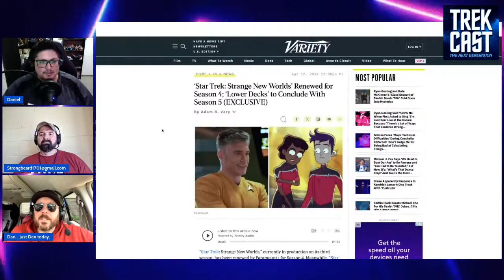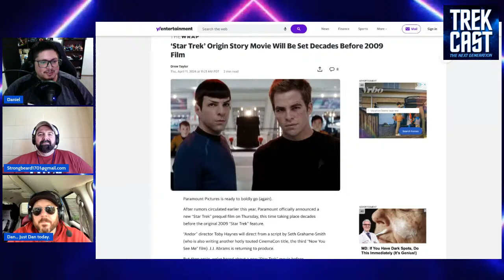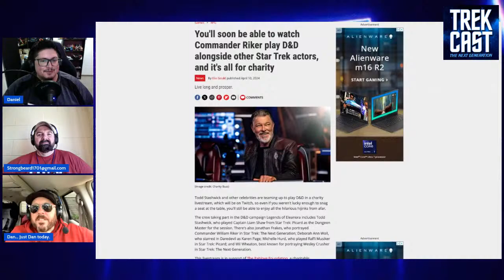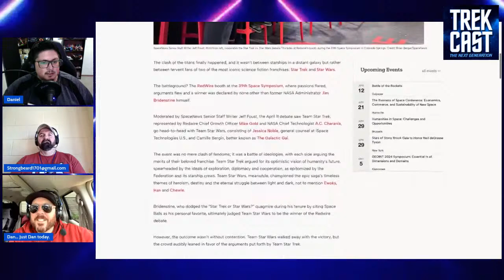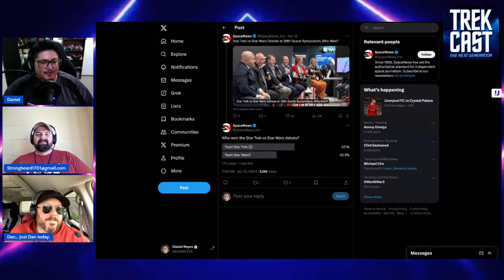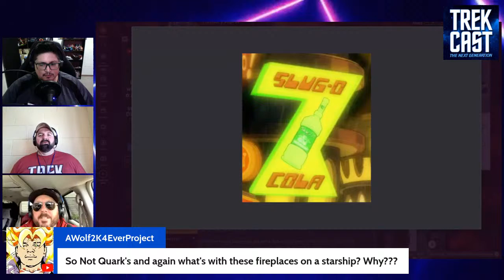Trekcast 390: A Friendly Get Together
Space travel is more fun with friends! Star Trek: Discovery takes us to the Trill homeworld to reconnect with some friends and more adventure on the hunt for the Progenitors' tech.

Also, it's a mixed back of news from Paramount they officially renewed Strange New Worlds for a fourth season but announced Lower Decks will be wrapping up after five seasons.

Stop me if you've heard this one, Paramount announces a new Star Trek movie. We'll tell you why this might nullify the Enterprise series.

And Riker invites you to his dungeon and it's not a sex dungeon.

News:
Strange New Worlds Renewed

EPISODE 503: "JINAAL"On Trill, Captain Burnham, Book, and Culber must pass a dangerous test to prove themselves worthy of the next clue. Adira reconnects with Gray and Saru’s first day as ambassador is complicated by his engagement to T’Rina.

Written by: Kyle Jarrow & Lauren Wilkinson

Directed by: Andi Armaganian

Trekcast is a fan-made Star Trek podcast. We talk about all things sci-fi, nerdy/geeky, from Star Trek, Star Wars, Marvel, DC Comics, Stargate, and everything else. If you love dad jokes, saving dogs and bears you'll love Trekcast.